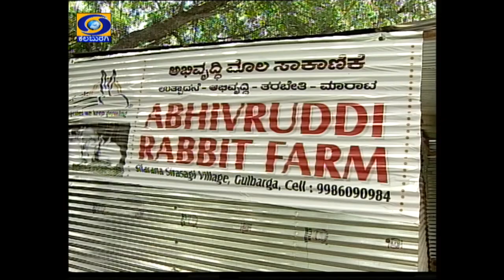krishi programme I Farmer's experience in rabbit farming I 12-12-2022